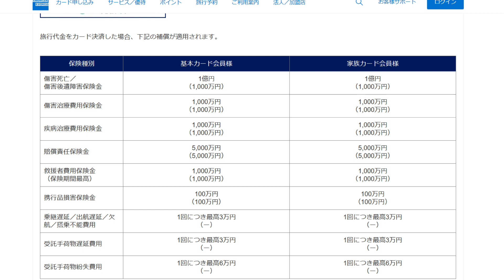【3年ぶりの海外渡航】海外旅行傷害保険の重要性に関して！落とし穴？クレジットカード付帯保険では不十分？治療救援費用？保険同士の保険金の合算出来る？タイのバンコクやパタヤ、ベトナムやシンガポール再訪